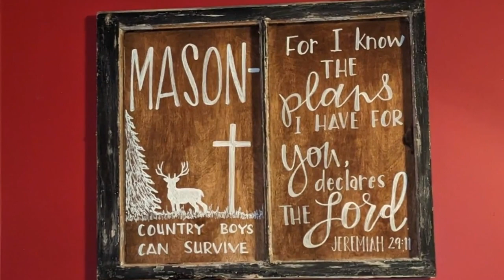Living as if he were able-bodied - Mason Ellis' story